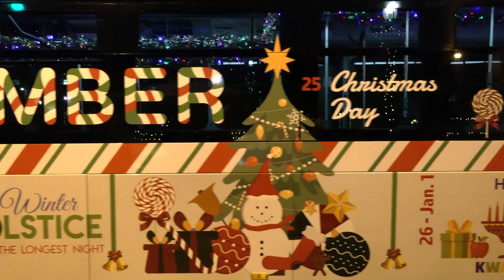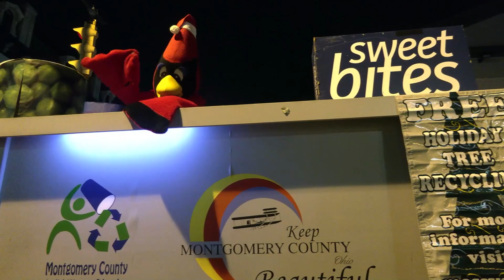Miamisburg Holiday Parade and Tree Lighting